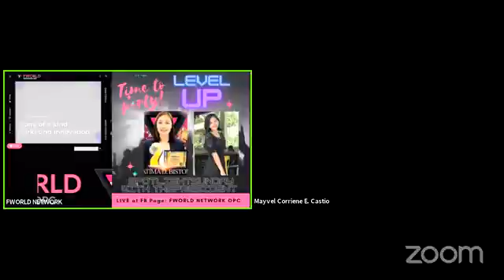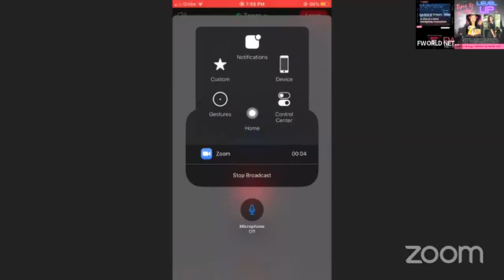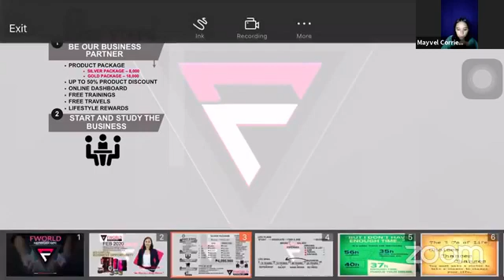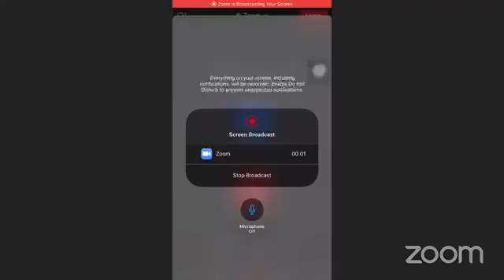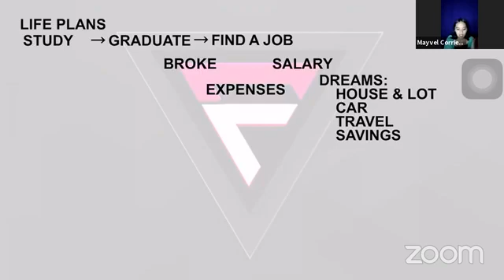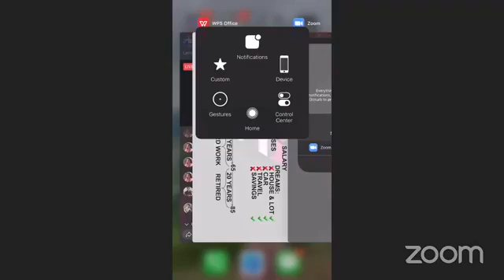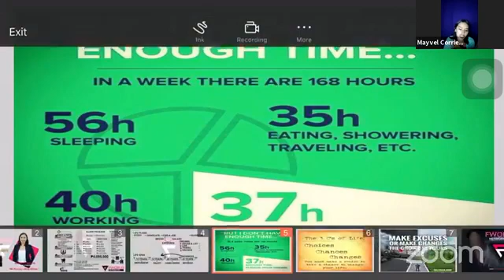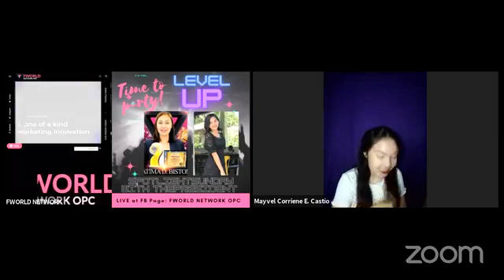SpotlightSunday with THEPRESIDENTWisdom